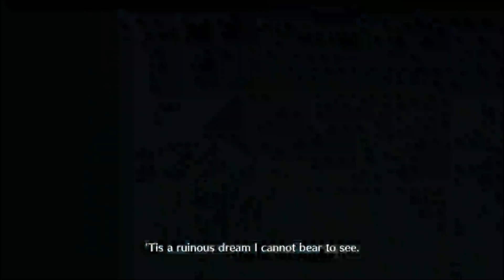FGO NA Event Halloween Rebellion | Fundraishing Quest 10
Fate/Grand Order Event 2024
Halloween Rebellion
A Dragon Girl's Water Margin of 108!
Fundraishing Quest
Two Demonic Girls Performing Around Their Cores